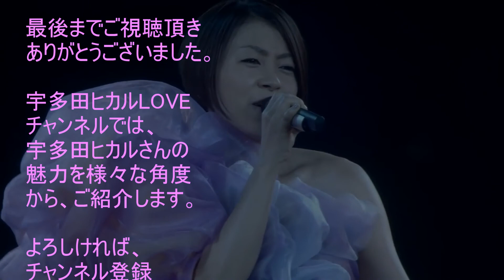宇多田ヒカル HIKKI'S SWEET & SOUR 02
宇多田ヒカルさんが、デビュー直前からデビュー後まで半年間パーソナリティーを務めたラジオ番組 HIKKI'S SWEET & SOUR の２回目です。

当時の宇多田ヒカルさんが惚れている人たちについて熱く語っています！